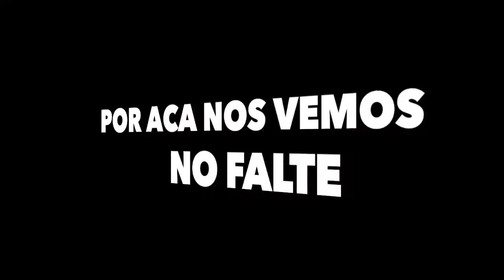spot 28 05 16 los llayras gran salon